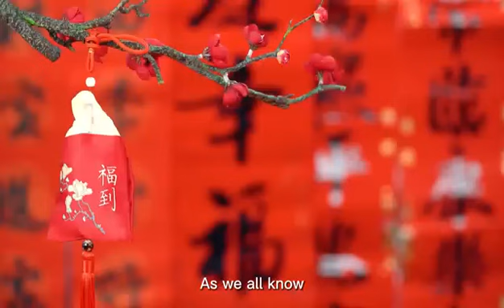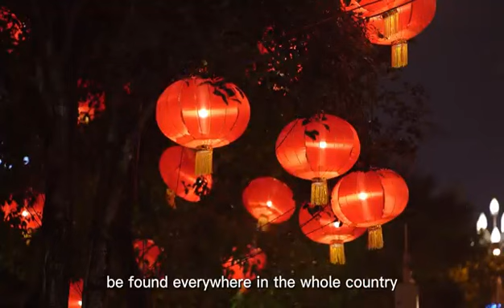China# 中国传统佳节一一春节 The Spring Festival